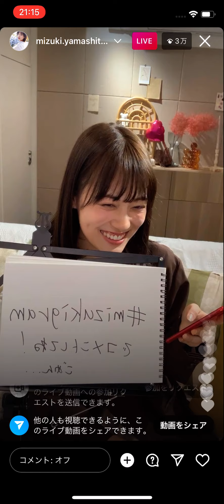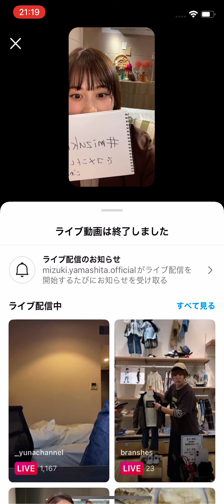【山下美月】インスタライブ